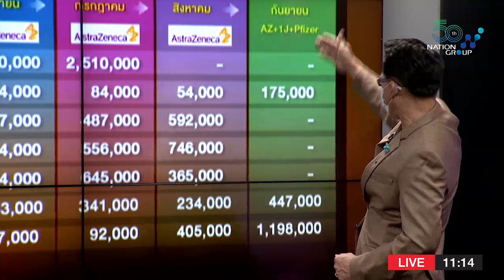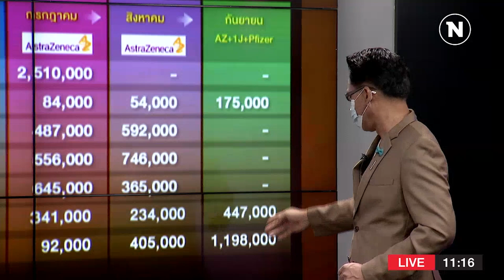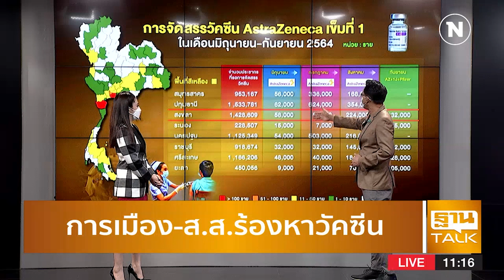สธ พิลึก! แอสตราไม่มา มีซิโนแวครองรับ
Line : @thansettakij
Youtube Official : ฐานเศรษฐกิจ
Podcast : Thansettakij
blockdit : Thansettakij